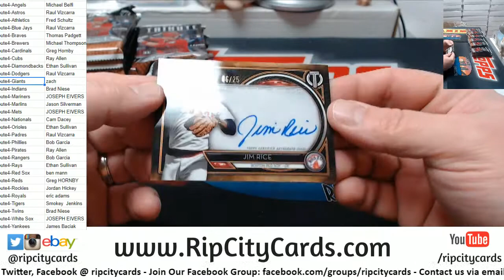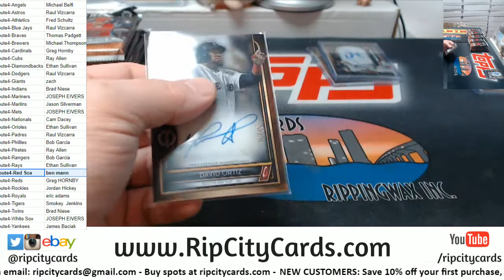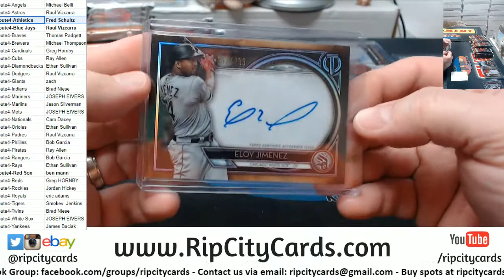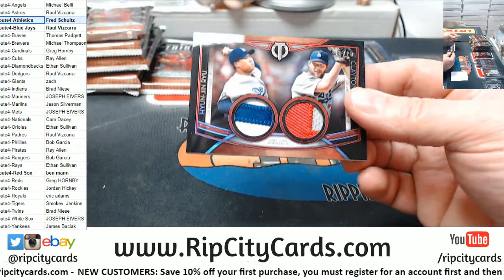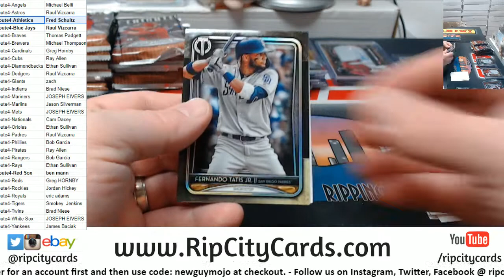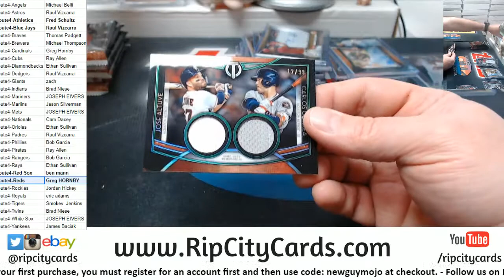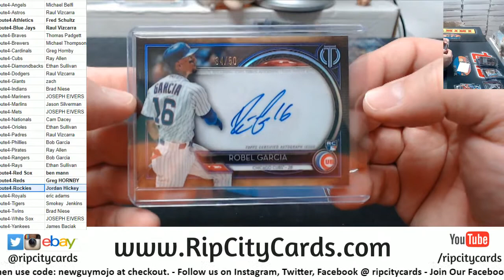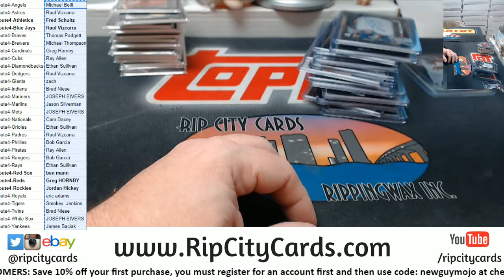2020 Topps Tribute Baseball Full Case #4